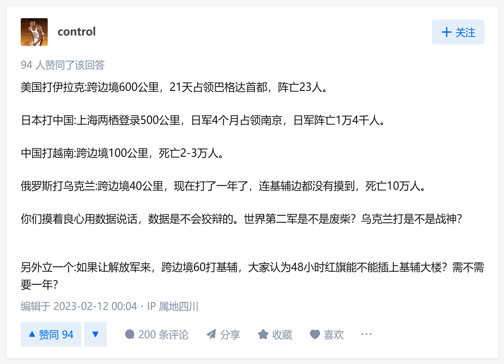俄罗斯军队有多垃圾？